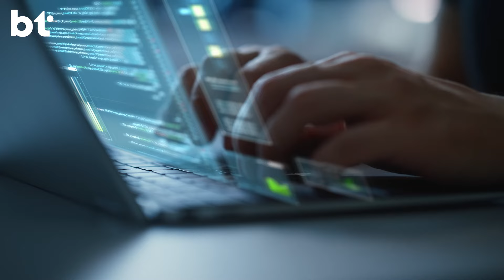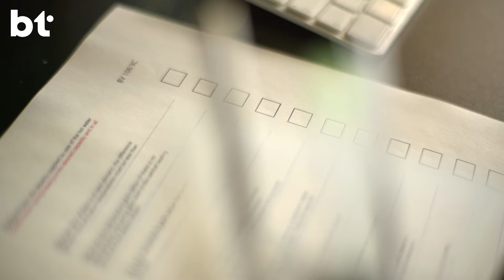AI ฝีมือคนไทยที่ช่วยให้แพทย์ทำงานได้ง่ายและเร็วขึ้น | DigiHealth SS2 EP.17 Highlight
รับชม DigiHealth Tech Care ดูแลคุณ by BDMS คลิปเต็มได้ที่ช่อง PPTV HD36: